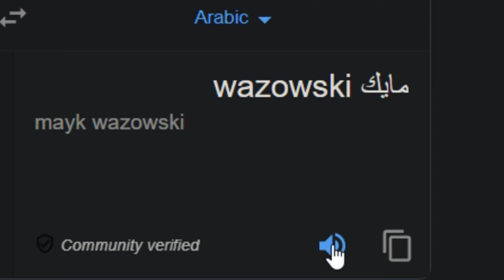Mike Wazowski in different languages meme